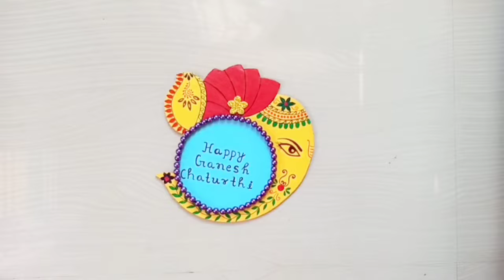Eco Friendly Ganpati Decoration Ideas | Ganesh Chaturthi Craft Ideas | Wall Hanging Craft Ideas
Ganesh Chaturthi DIY | Ganesh Chaturthi Craft Ideas | Wall Hanging Craft Ideas | Wall Mate Ideas | Ganpati Bappa Mourya | Ganpati Ji |

Related Search :
1. Ganesh Chaturthi Decoration Ideas
2. Ganesh Chaturthi Craft Ideas
3. DIY Ganpati Wall hanging
4. DIY Ganesh Chaturthi
5. How to make Ganesh aasan at home
6. DIY Ganesh Wall Mate for Home Decor
7. Ganpati Making At Home
8. Ganesh Chaturthi 2021
9. Ganpati Bappa Decoration Ideas
10. Ganpati Jhula
11. Ganesh Chaturthi Decoration Ideas
12. DIY Swing for Ganpati
13. Ganpati Singhasan
14. Ganesh Chaturthi Special
15. Ganesh Songs
16. Ganesh Chaturthi Status
17. Simanz Creations
18. Ganesh Chaturthi Wishes
19. Ganesh Chaturthi Crafts
20. Ganesh Chaturthi Drawing
21. Ganesh Chaturthi Dance
22. Ganesh Chaturthi Date
23. Ganesh Chaturthi Kab Hai
24. DIY Paper Swing Easy
25. Ganesh Chaturthi decoration Ideas
26. Ganesh Idol From Clay
27. Bal Ganesh Singhasan Ideas
28. Homemade swing for bal ganesh
29. Ganesh Chaturthi Jhula banane ka tarika
30. Eco friendly Ganesh Chaturthi decoration ideas
31. Home Decoration Ideas
32. Wall Hanging Craft Ideas
33. Wall Mate Ideas
34. Paper Craft Ideas
35. DIY
36. Ganesh idol